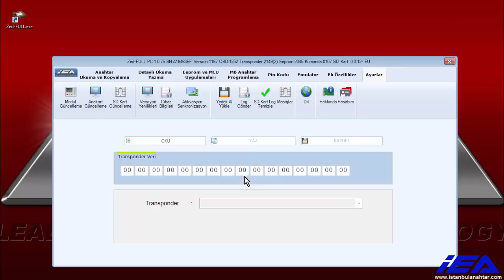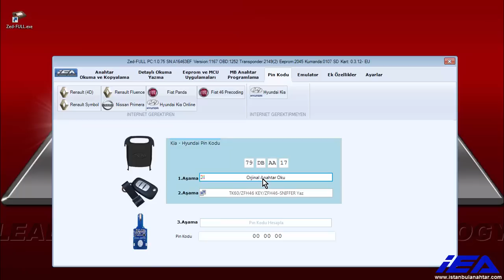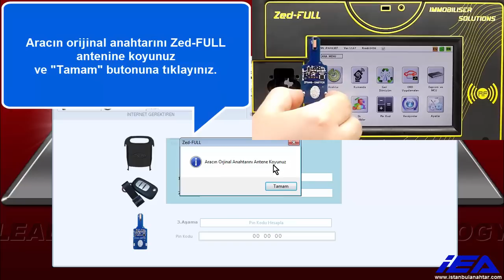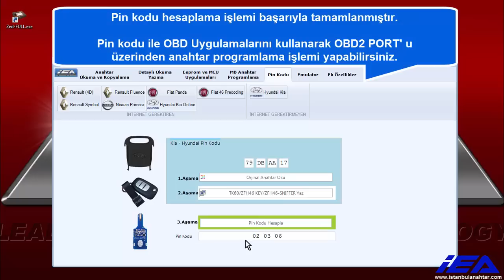ZFH-46 SNIFFER ile Hyundai-Kia PİN KODU HESAPLAMA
(Bu uygulamada internet bağlantısına gerek yoktur).